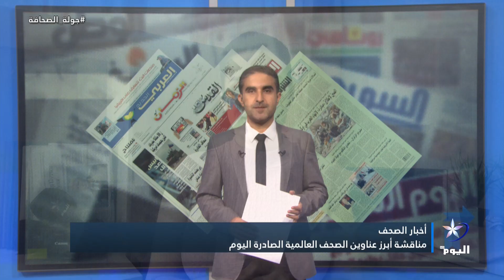مناقشة أبرز عناوين الصحف العالمية الصادرة اليوم 03-09-2024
مناقشة أبرز عناوين الصحف العالمية الصادرة اليوم
الضيف:
موسكو
مرام حمصي - مراسلة اليوم
البث الحي / البث المباشر الأعلى مشاهدة

تابعوا قناة اليوم على التردد:
12687_27500 (H) _NILESAT